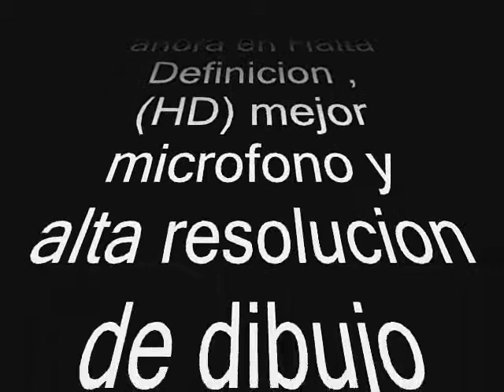producciones pizza -teacher wars anuncio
este es el primer anuncio sobre la nueva serie de producciones pizza ajena a las demas series ya echas por esta compañia de animacion  bueno si les gusto la idea esperen los siguientes videos en los cuales explicare sobre  la historia que tratara este anime  ,y el 23 de noviembre de este año se estrenara este nueva caricatura  en la cual la verdad la trama es original y como ya mencione en esta ocacion sera en alta definición (HD),y lo podrán apreciar en el 1 capitulo todavía no lo hize en alta definición para que sea sorpresa